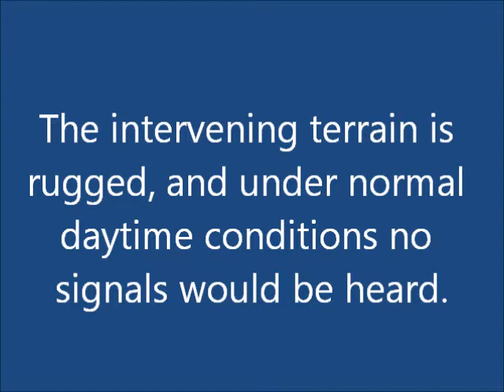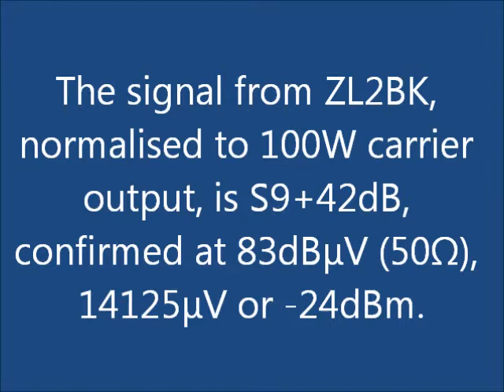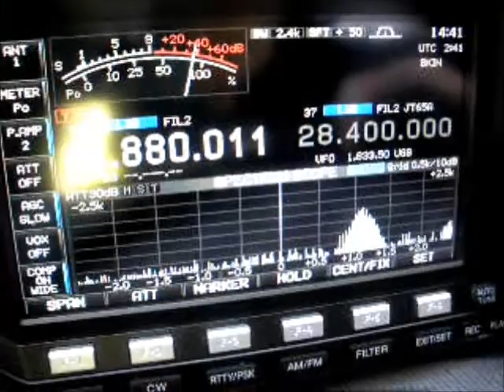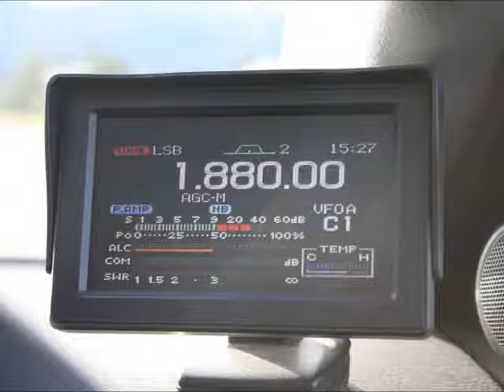Radio communications wirelessly conducted by High Voltage Transmission Lines (HVTL)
ZL2ASF, ZL2BCG, & ZL2BK.